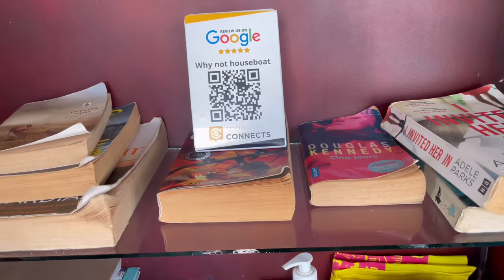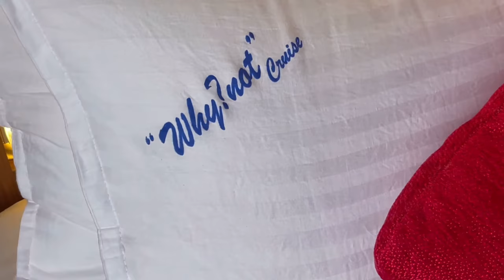5 Star Hotel Into BackWaters Of Kerala || Allepey HouseBoat, Kerala || Why Not Houseboat .